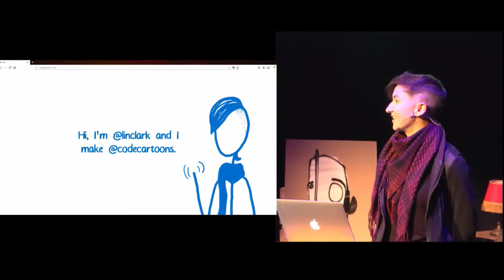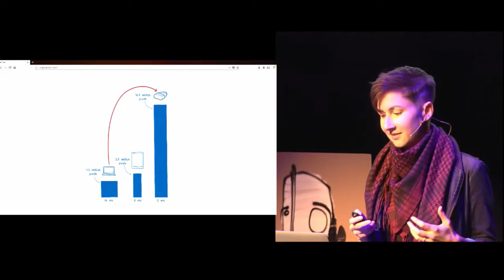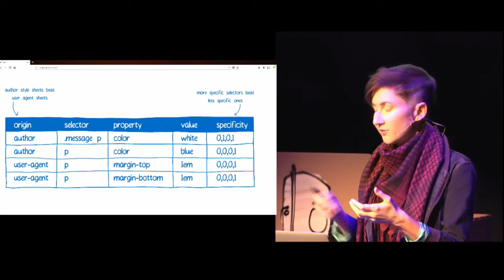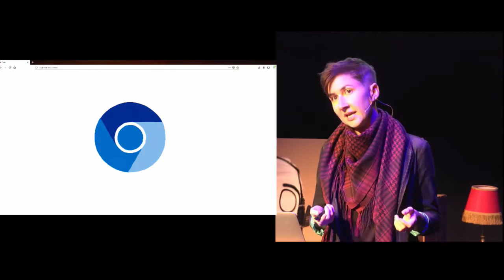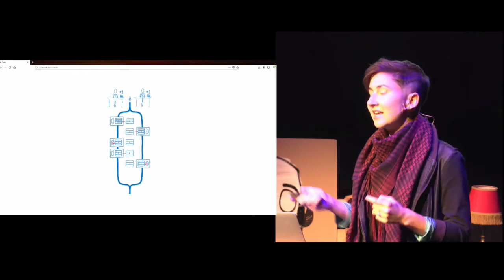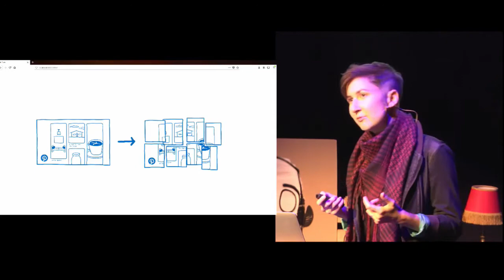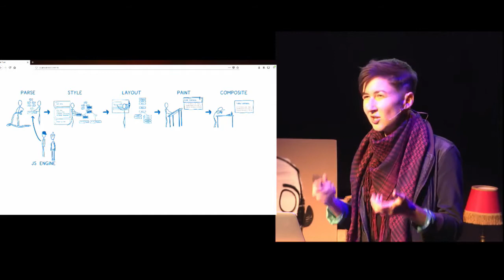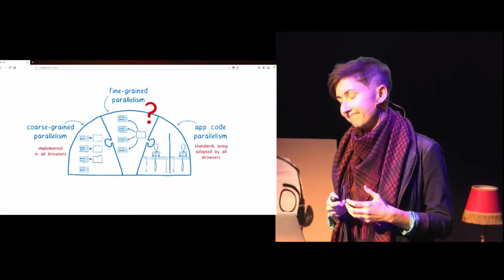The future of the browser – Lin Clark – btconfBER2017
The future of the browser

Description:
The browser needs to get faster. The first browser was created almost 30 years ago. Since then, the browser has moved from its past as a simple document viewer towards a future as a fully-featured application platform. But those applications are testing the limits of current browsers, especially on devices like smartphones. To support those applications, browsers need to adapt to modern hardware.

In this talk, Lin explains how the browser works today. She’ll share what browser vendors need to do over the next few years to ensure their browsers (and the web itself) meet the upcoming demands.